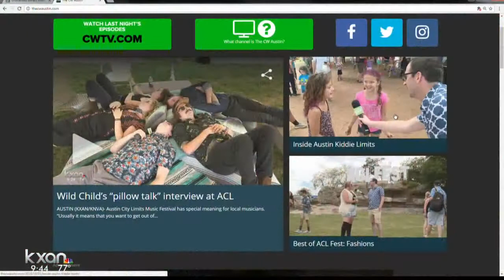Fashion at ACL 2016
See what people are wearing at Austin City Limits' 15th year.